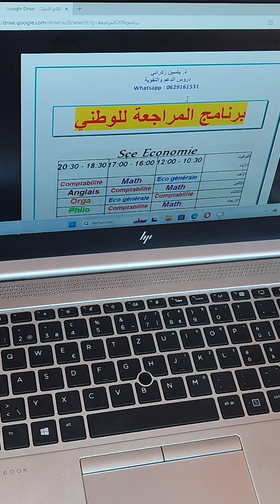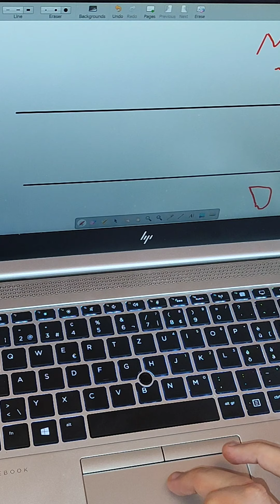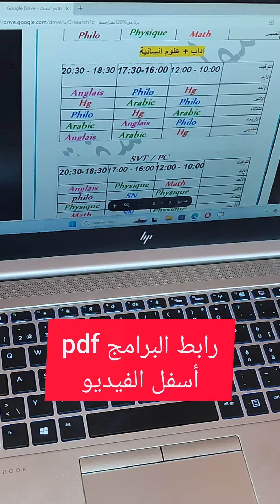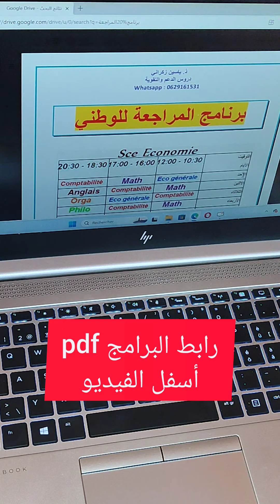كيف يجب ان تدرس للامتحانات | المراجعة العكسية | المراجعة في العطلة | المذاكرة ✅